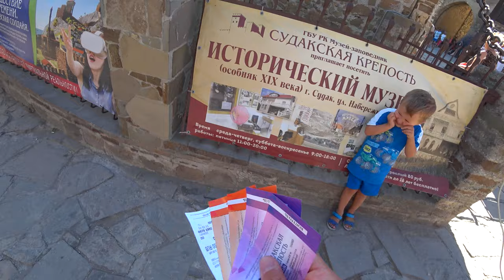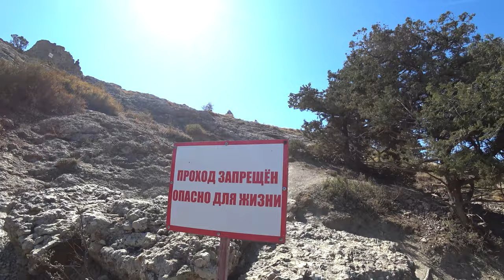Генуэзская или Судакская крепость. Crimea. Sudak. Genoese fortress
Небольшой городок Судак широко известен, благодаря Генуэзской крепости, в которую можно попасть, гуляя прямо по набережной города. Крепость, построенная генуэзцами как опорный пункт для своей колонии в северном Причерноморье, имеет очень богатую историю.
Первые крепостные сооружения здесь построили византийцы в VI-VII веках. Впоследствии крепостью овладели хазары, а в X-XII веках - опять византийцы. В XIII веке Судакской крепость становится центром венецианской колонии, но постепенно генуэзцы вытеснили своих соперников из Крыма и в 1365 году, захватив Судак, постепенно освоили весь южный берег, а крепость в Судаке стала их военной базой, поэтому она и называется - Генуэзской.
Крепость расположена на древнем коралловом рифе, представляющем собой конусообразную гору Кыз-Кулле-Бурун, что в переводе с крымско-татарского значит «мыс девичьей башни». Общая площадь крепости - почти 30 гектаров, длина стен по периметру - более двух километров. Стены двухметровой толщины достигают 6-8 метров в высоту. Крепость украшают 14 башен высотой до 15 метров, придающие ей величественный вид. Каждая башня названа в честь консула, при котором ее построили, о чем говорят сохранившиеся на некоторых башнях плиты с геральдической символикой и надписями на средневековой латыни.